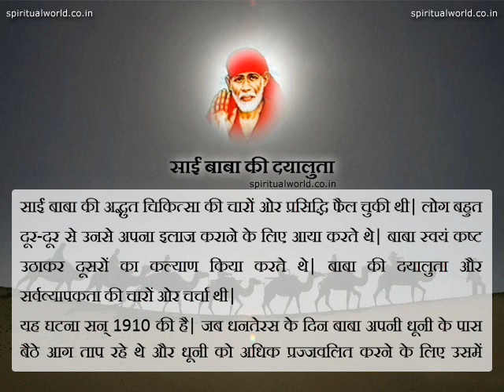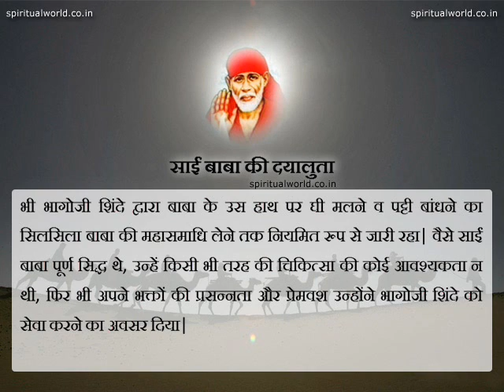Real Story - Sai baba ki dyaluta (Shirdi Wale Sai Baba Ji)